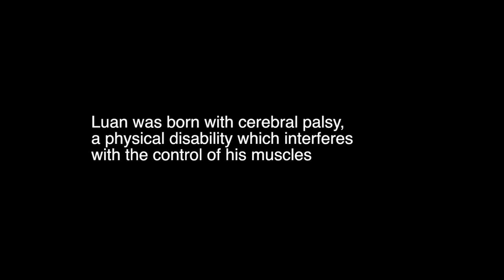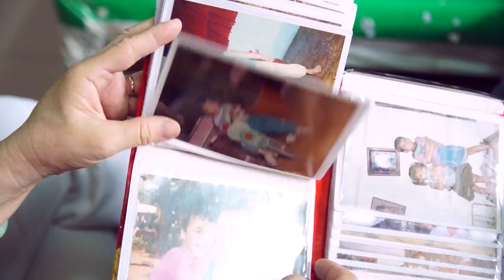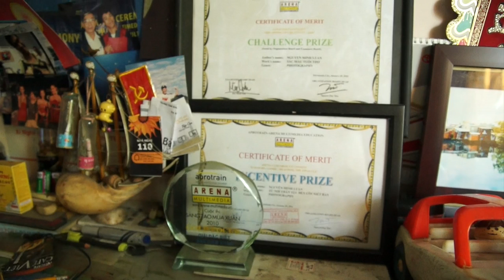Nguyen Minh Luan story | Youth with Disability at DRD